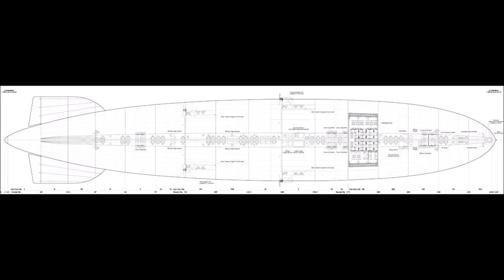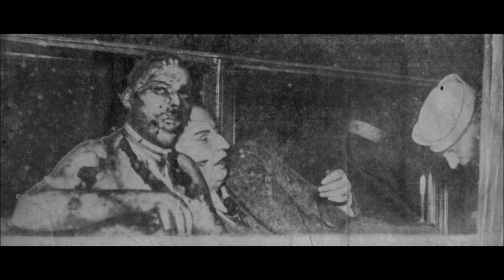Bozo, Hindenburg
Recorded February 9th, 2016 at Perilhaven Studies. Bozo is ...

John Boyle (Guitar)
Chris Zobin (Bass and Keyboards)
Will From Afar (Vocals)
DD-6 (Drums)